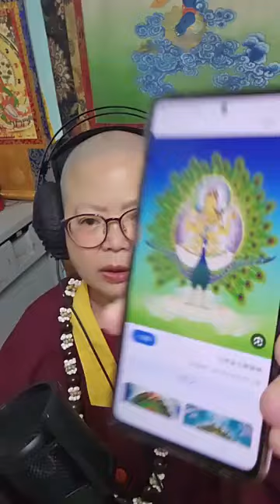🐯真實承事！師尊每次供養的時候，均能夠感應到佛菩薩本身的靈光。🐯師尊文集【八旬老僧筆記】「二顆腫瘤」、「七十九歲的無常」、「《捨》的領悟」【密教智慧劍】（選讀）（第1562集)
🐯真實承事！師尊每次供養的時候，均能夠感應到佛菩薩本身的靈光。🐯師尊文集【八旬老僧筆記】「二顆腫瘤」、「七十九歲的無常」、「《捨》的領悟」【密教智慧劍】（選讀）（第1562集)，請連結

《真佛天空一起飛》詞曲主唱：蓮花慧君。感恩根本傳承大加持。請連結

歌詞：你說你早已吞下多少--千斤萬苦，幾多傷悲的心事--沒有人去細讀！
你說那沿途的道路--走來坎坷孤獨，怎奈浩瀚的天空下，該如何去自處？
其實每個人生旅途，需品嚐甘和苦！
且要一如大鵬展翅，讓我們回到本初！

一起飛，一起飛--
不要黯然神傷雙淚垂
一起飛，一起飛--
不需回首嘆息只要
一直飛！

蓮花慧君所有密咒與影片網址（請下載box.com的app以利播放。可以把音樂網址貼在line,信箱等處再打開，比較容易播放）：

師尊文集詩歌網址

（ 每週一至週五晚上9點30分直播，歡迎大家在影片下方按【訂閱】，可以加入會員，收到通知喔！）